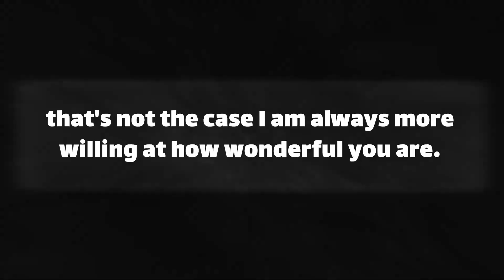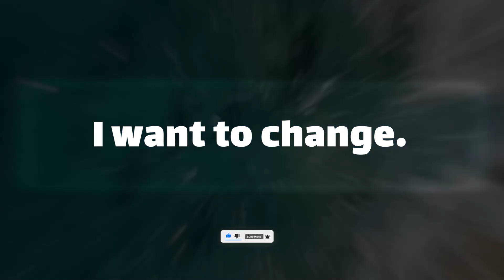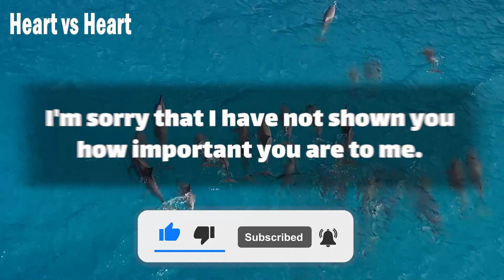🥺💔 When I will see you.. | dm to df message 💌 | The most beautiful moment of my life.. 🤗💜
Text👇 💞🧡💝
Babe.
I know that it seems as though.
I take you for granted even though in my own mind.
that's not the case I am always more willing at how wonderful you are.
and how much I love you.
and it for some reason.
I don't communicate that to you.
I'm going to start.
and this letter is the beginning of it.
I want to change.
But … (Continue in video 😍💟)
playlist👇 Message
⚡ TimeStamps Chapters⚡
00:00 LOVE
00:01 beginning of love
00:57 Message
divine masculine  💟
dm df 🤍
dm message to df today 💝
dm tarot 💞